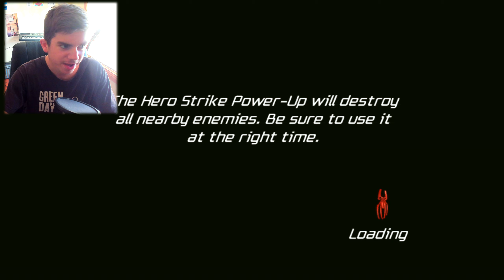YOU LOOK FAMILIAR - Spider-Man: Friend or Foe #5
► Hello and welcome to another episode of Spider-Man: Friend or Foe, where within the last episode we saved Iron Fist and explored some caves. WIthin this episode of Spider-Man: Friend or Foe we battle Rhino and explore the dessert. I hope you enjoy this episode of Spider-Man: Friend or Foe!! ;)

(I don't own the sound effects/music within this video, thanks)

G'day! ( ͡° ͜ʖ ͡°)